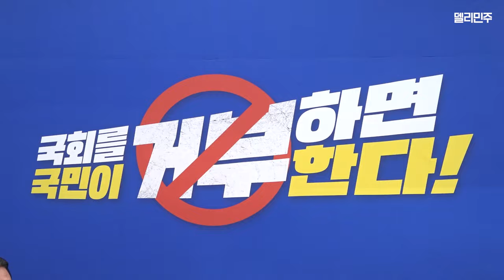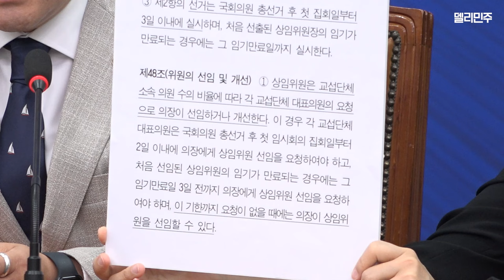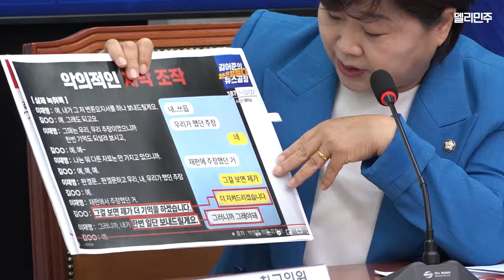주 4일제 단계적 시행, 거꾸로 가는 노동시계를 바로잡겠습니다ㅣ더불어민주당 최고위원회의 풀버전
2024년 6월 19일 수요일 오전 9시 30분